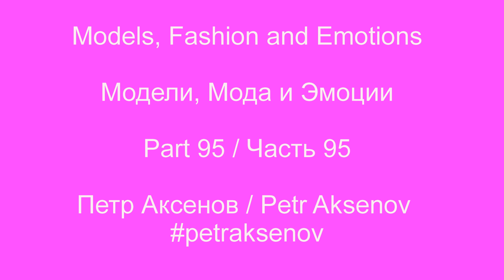Beautiful Models (95) / Прекрасные модели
Lovely girl model / Прекрасная девушка модель